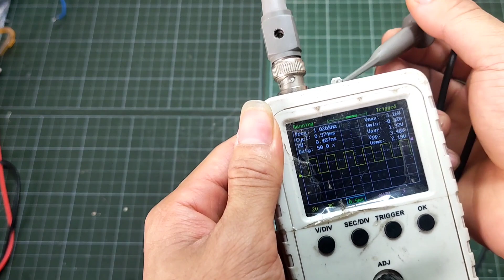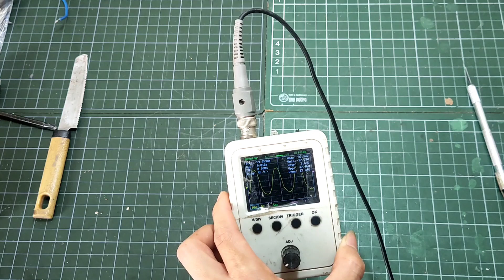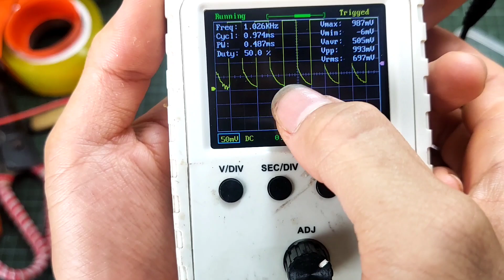Ham Rẻ mua Osilocope Giá 150K và Cái Kết...|| Đức Đức - Điện Tử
Ham Rẻ mua Osilocope Giá 150K và Cái Kết...
Đức Đức - Điện Tử Chúc Các Bạn Thành Công!
Ủng Hộ Mình Sớm Được 1K Sub nhé!

👉© Bản quyền thuộc về   Đức Đức - Điện Tử
👉© Copyright by  Đức Đức - Điện Tử
👉 Do Not Reup